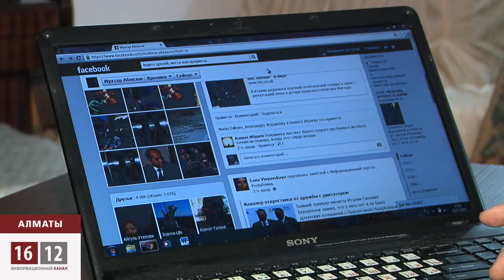Международные правозащитники требуют полноценного расследования в «деле Шалабаевой».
Правозащитная организация Amnesty International требует у итальянских властей объективного расследования в «деле Шалабаевой» и привлечения к ответственности лиц, причастных к её похищению. Супруга и дочь Мухтара Аблязова в данное время находятся в Алматы в доме у своих родителей. Тем временем в Италии продолжается внутреннее расследование. Руководит которым глава МВД Анджелино Альфано. Он соратник по партии бывшего премьер-министра Италии Сильвио Берлускони. Последнего теперь  публично называют другом президента Казахстана.